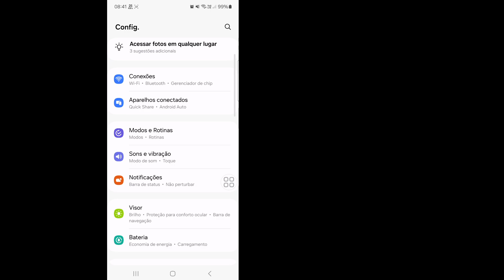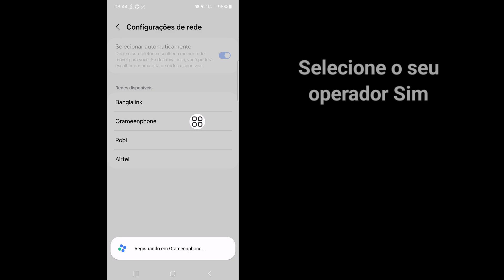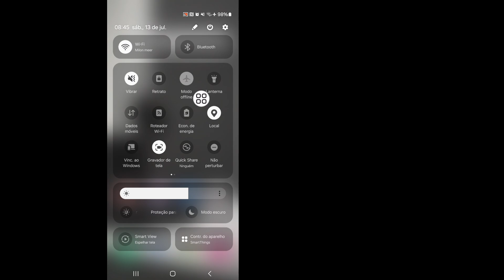chamada encerrada devido a um problema com a rede | Chamada Encerrada" O que faço ?!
Vou mostrar como consertar uma chamada encerrada devido a um problema de rede. Assista a este vídeo e aprenda a corrigir uma chamada encerrada devido a um problema na rede.

chamada encerrada devido a um problema com a rede.

🤷‍♂️ Outras consultas relacionadas:

chamada encerrada devido a um problema com o realme da rede,
chamada encerrada devido a um problema com a rede airtel,